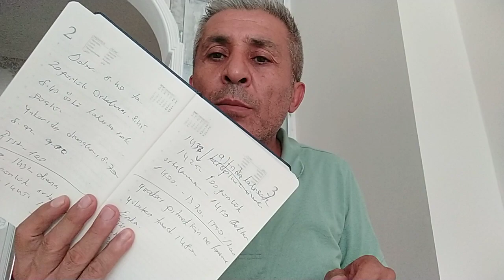BORSADA KÜÇÜK YATIRIMCIYI YILDIRMA ÇALIŞIYORLAR.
Borsada yabancı küçük yatırımcının kaçmasını bekliyor SAKIN korkma